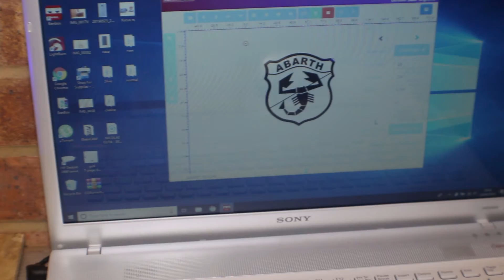How to Engrave a Slate Coaster with Eleksmaker A3 Pro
How to engrave a slate Coaster with a small laser
Using Eleksmaker 2.5 and benbox software